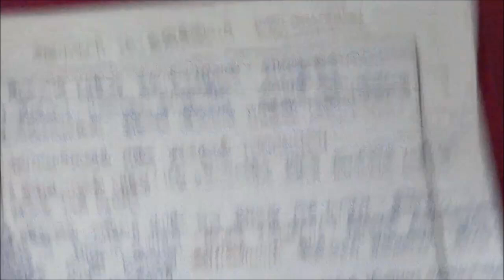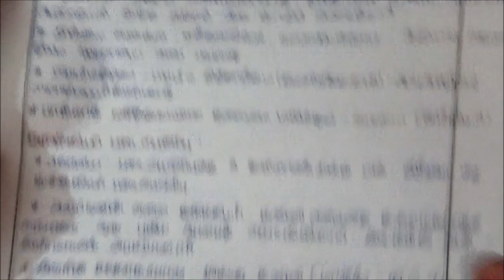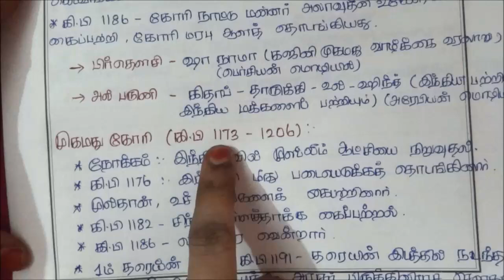Tnpsc History in Tamil - 6(அரேபிய மற்றும் துருக்கிய படையெடுப்பு)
This video shows how to study history topics in tamil language for tnpsc exams..